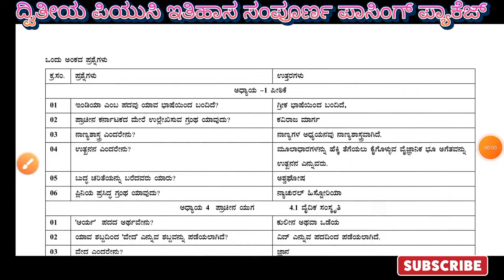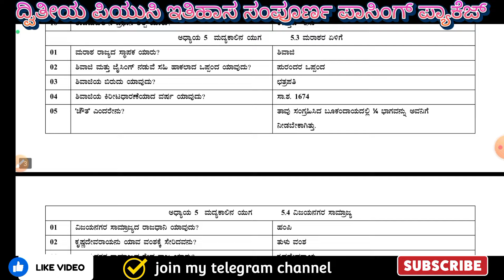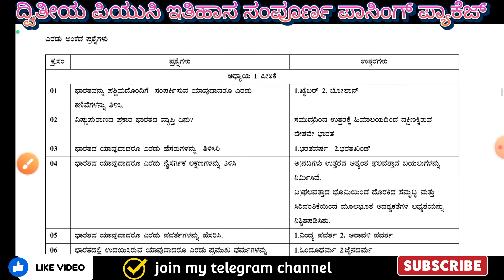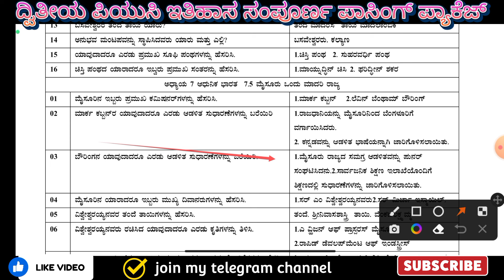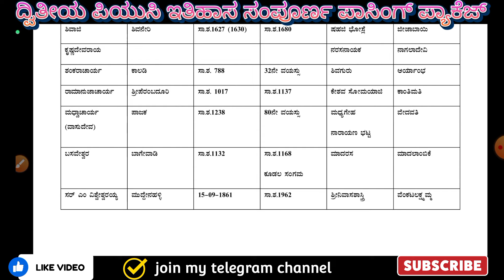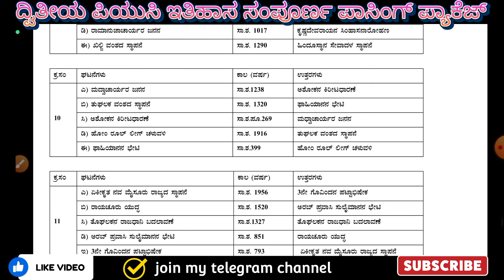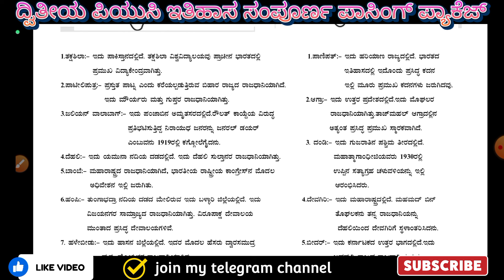2ND PUC HISTORY PASSING PACKAGE 2024.2ND PUC HISTORY 1, 2 MARKS AND MAP QUESTION FIX 50 MARKS 2024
2ND PUC HISTORY PASSING PACKAGE 2024.2ND PUC HISTORY 1, 2 MARKS AND MAP QUESTION FIX 50 MARKS 2024
2nd PUC History Most important questions 2024, 2nd puc history, 2nd PUC History passing package
Rahul Bidnal
. PUC history most important questions
2nd PUC history blueprint 2023
2nd PUC history in Kannada question paper
2nd PUC history important questions in Kannada
2nd PUC history model question paper
2nd PUC history mid term question paper
2nd PUC history question paper in Kannada
2nd PUC history blueprint
2nd PUC history blueprint in Kannada
2nd PUC history blueprint in Kannada 2023 March
2nd PUC history answer sheet
2nd PUC history question paper 2022
2nd PUC history model answer sheet in Kannada
2nd PUC history how can I pass
2nd PUC history passing package
2nd PUC history scoring package
2nd PUC history 2st chapter in Kannada
2nd PUC history first chapter in Kannada
2nd PUC history important question in Kannada
2nd PUC important question in Kannada 2023
2nd PUC history most important questions
2nd PUC history blueprint 2023
2nd PUC history in Kannada question paper
2nd PUC history important questions in Kannada
2nd PUC history model question paper
2nd PUC history mid term question paper
2nd PUC history question paper in Kannada
2nd PUC history blueprint
2nd PUC history blueprint in Kannada
2nd PUC history blueprint in Kannada 2023 March
2nd PUC history answer sheet
2nd PUC history question paper 2022
2nd PUC history model answer sheet in Kannada
2nd PUC history how can I pass
2nd PUC history passing package
2nd PUC history scoring package
2nd PUC history 2st chapter in Kannada
2nd PUC history first chapter in Kannada
2nd PUC history important question in Kannada
2nd PUC important question in Kannada 2023
2nd PUC history 1st chapter
2nd PUC history 2nd chapter
2nd PUC history 3rd chapter
2nd PUC history 4th chapter
2nd PUC history 5th chapter
2nd PUC history 6th chapter
 2nd PUC history 6th chapter
2nd PUC history 7th chapter
2nd PUC history 10 marks questions how to write
2nd PUC history blueprint 2024
2nd PUC history model question paper 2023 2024
2nd PUC history 1st chapter in  kannada
2nd PUC history 2nd chapter in Kannada
2nd PUC history 3rd chapter in Kannada
2nd PUC history 4th chapter in Kannada
2nd PUC history 5th chapter in Kannada
2nd PUC history 6th chapter in Kannada
12th history blueprint 2024
2 PUC Blueprint 2024
2nd PUC blueprint 2024
2 nd year PUC 2024
2nd PUC history 1st chapter 2023
2nd PUC history 2nd chapter 2024
2nd PUC history 3rd chapter 2024
2nd PUC history 4th chapter 2025
2nd PUC history 5th chapter 2024
2nd PUC history 6th chapter 2024
 2nd PUC history 6th chapter 2024
2nd PUC history 7th chapter 2024
2nd PUC history map question 10 marks
II PUC HISTORY MQP 2024